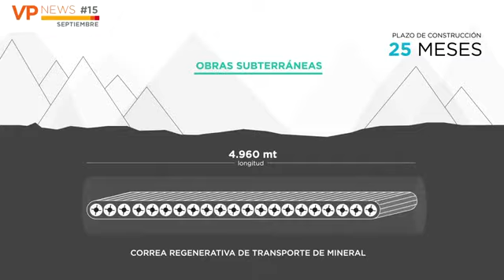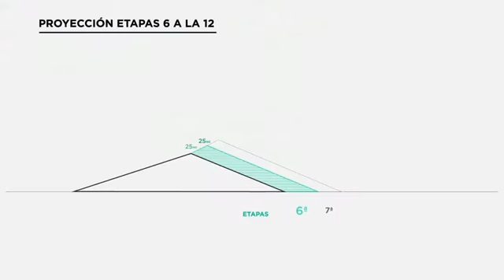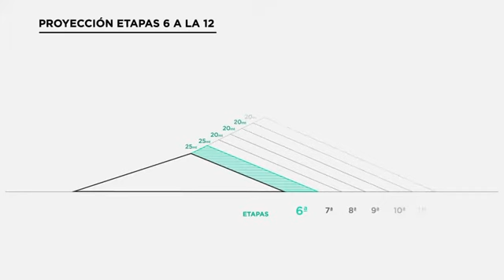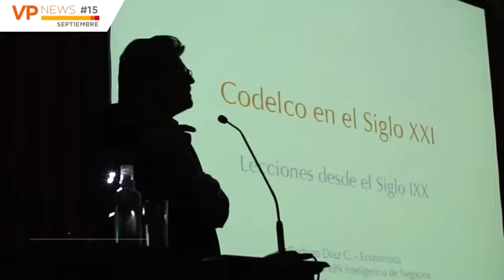VP News - Septiembre 2014